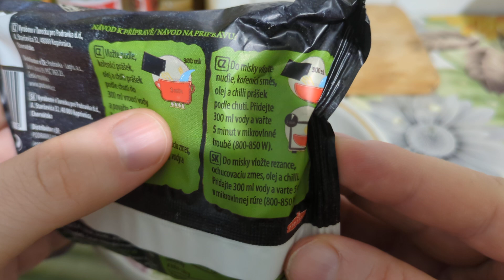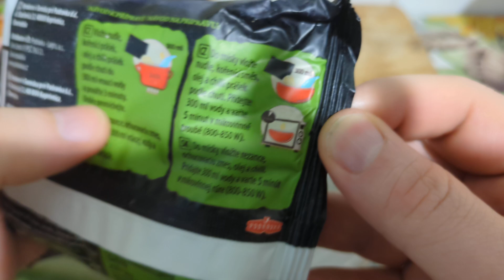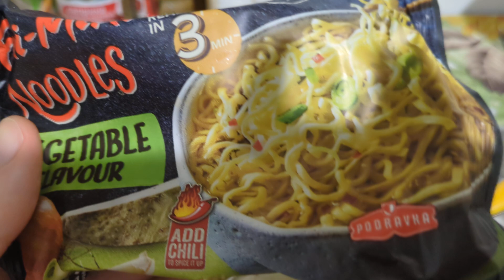Новая лапша быстрого приготовления.